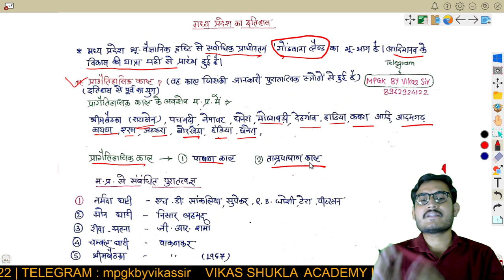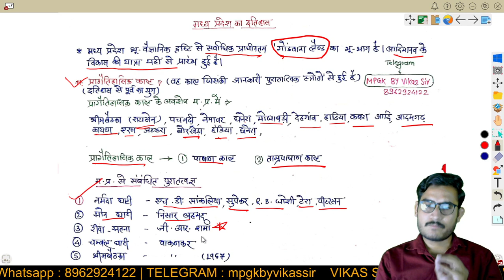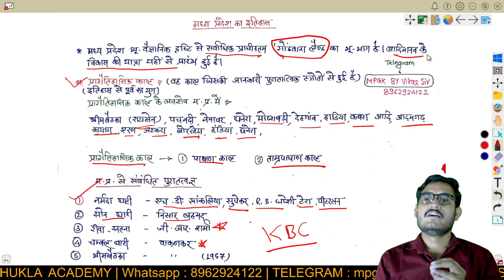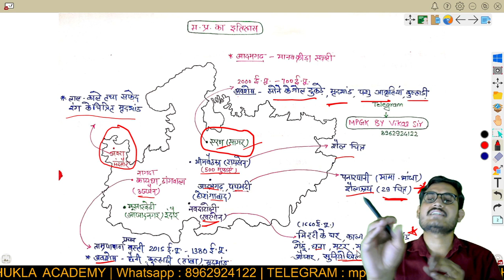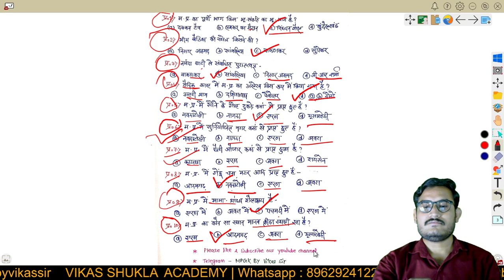L1 ।।🔴 मध्य प्रदेश का इतिहास ।। पाषाण एवं ताम्र पाषाण युग ।।MPGK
-: कुछ वीडियो के बारें मैं :-

इस लेक्चर सीरीज में हम मध्य प्रदेश का इतिहास MAP की सहायता से details में पढेंगे।

मध्य प्रदेश के इतिहास के पहले लेक्चर में हम :

मध्य प्रदेश के इतिहास के चरण और मध्य प्रदेश के इतिहास के चरणों का परिचय।
मध्य प्रदेश में प्रागेतिहासिक काल के स्थान और अवशेष।
मध्य प्रदेश से समबन्धित पुरातत्वज्ञ।
मध्यप्रदेश के पुरातात्विक स्थल जैसे :
भीमबेटिका(रायसेन)
एरण(सागर)
आदमगढ़ (होशंगाबाद)
पंचमढ़ी (पनारपानी, मामाभान्जा शैलाश्रय)
अवारा(मंदसौर)
नागदा(उज्जैन)
कायथा (उज्जैन): प्रथम ताम्र पाषाण कालीन बस्ति।
नवदाटोली (खरगोन जिला )
मध्य प्रदेश के इतिहास से सम्बंधित तथ्यों पर आधारित टेस्ट।

मध्य प्रदेश के इतिहास के complete lecture series आप नीचे लिंक पर क्लिक करके देख सकते है :

नमस्कार साथियों,
विकास शुक्ला एकेडमी में आप सभी का बहुत बहुत स्वागत है। मेरा नाम विकास शुक्ला है और मैं अब आप लोगों के लिए एक ऐसा चैनल लेकर आया हूं जहां मेरा उद्देश्य आपको पढ़ाने के साथ साथ आपकी एग्जाम को लेकर समझ विकसित करते हुए सफलता सुनिश्चित करवाना है, सटीकता और गुणवत्ता जैसी मेरी पहचान रही है उसी को आगे बढ़ाते हुए आपकी तैयारी को बेहतर करवाने आया हूं । आप सभी ने अभी तक जितना प्यार दिया उम्मीद है उतना ही आगे देंगे में भी कोई कसर नहीं छोड़ने वाला हूं अपने दोस्तों को अपने Youtube चैनल - "VIKAS SHUKLA ACADEMY" के बारे में ज्यादा से ज्यादा लोगों को बताएं लाइक और शेयर जरूर करें आप सभी से समर्थन अपेक्षित है जुड़ने के लिए सभी का बहुत बहुत शुक्रिया ।

-: आप और भी माध्यम से हमारे साथ जुड़े सकते है :-

-: हमारे सहयोगी :-
1)Mr.Anurag Pauranik
2)Er.Nikhil Agarwal (SSC CGL SELECTED)

-: और अधिक जानकारी के लिये हम से सम्पर्क करें । :-

विकास शुक्ला अकादमी
छतरपुर (मध्यप्रदेश)
सम्पर्क सूत्र - 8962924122( सुबह 9 से शाम 7 बजे तक )

विकास शुक्ला अकादमी चलो चले विकास की राह.

धन्यवाद ।

MPGK BY Vikas sir
यह चैनल पूर्णतः प्रतियोगी परीक्षाओं के लिए समर्पित है,जहां मेरा उद्देश्य बेहतर कंटेंट के साथ आपकी तैयारी योजनाबद्ध तरीके से करवाना है,धन्यवाद्
आपका -...